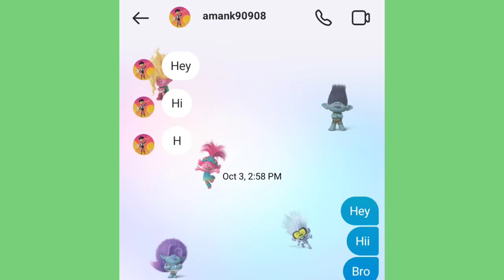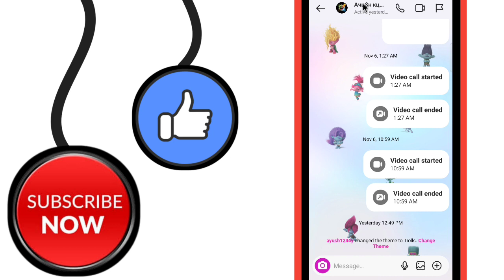instagram chat par theme kaise lagaye | instagram chat me wallpaper kaise lagaye